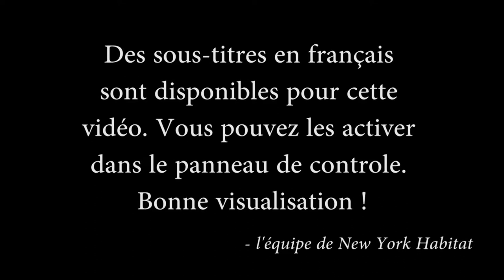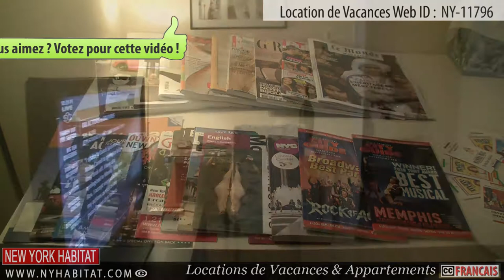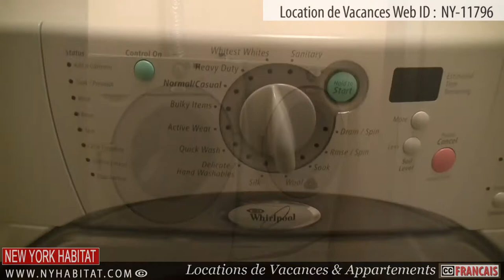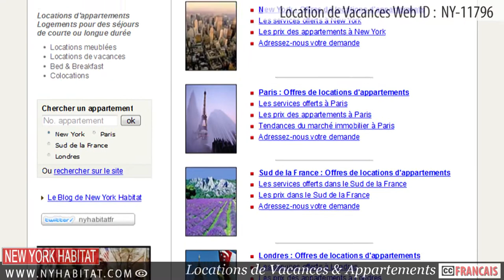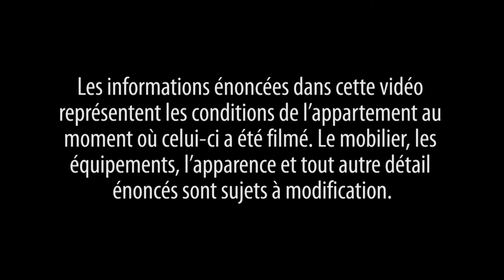Visite guidée d'une location de vacances située sur la 118ème rue (Harlem, New York)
Bonjour à tous et bienvenue pour cette nouvelle visite guidée d'une location de vacances à New York par New York Habitat Nous allons découvrir aujourd'hui une superbe location de vacances de type T3, située sur la 118ème, au nord de Manhattan, en plein cœur du merveilleux quartier de Harlem.

Si vous le souhaitez, vous pouvez également regarder les visites guidées des différents quartiers de New York, comme celles de Central et West Harlem ) et East Village

Pour plus d'informations sur cette location de vacances (réf. NY-11796), n'hésitez pas à consulter sa description détaillée sur notre site Internet

Cet appartement d'environ 110 mètres carrés, se trouve dans une maison en enfilade située au cœur du quartier de Harlem, et peut accueillir 6 personnes.

En entrant dans l'appartement, vous vous trouverez dans le salon. Vous y trouverez un canapé-lit « queen size » pour deux personnes, une table basse, ainsi qu'une table avec une chaise et une lampe. Le salon est également équipé d'un téléviseur relié au câble et d'une chaîne Hifi, et une connexion WiFi à haut débit est disponible. Il dispose aussi de deux fenêtres, rendant la pièce très lumineuse, ainsi que d'un grand placard, et des magazines sur les nombreux restaurants et activités de la ville sont mis à votre disposition par le propriétaire.

Bien que cette location de vacances ne soit pas équipée d'une « vraie » cuisine, vous y trouverez tout le nécessaire pour cuisiner et vous manger : une plaque chauffante, un petit réfrigérateur, un micro-onde, une cafetière et un grille-pain, ainsi qu'une table et quatre chaises. D'autre part, comme il n'y a pas de lave-vaisselle ni d'évier pour faire la vaisselle, des assiettes, gobelets et couverts en plastique sont fournis.

La salle de bain, elle, est équipée d'une baignoire/douche, de toilettes, d'un lavabo, d'un miroir et d'un porte-serviettes. Juste à côté, vous trouverez une machine à laver et un sèche-linge, ainsi qu'un fer et une planche à repasser.

Les deux chambres sont mitoyennes. La première est équipée d'un lit « queen size » pour deux personnes et d'une lampe. Dans la seconde, plus large, vous trouverez également un lit « queen size » pour deux personnes, ainsi qu'une commode, un miroir mural, une lampe et un placard. Les deux chambres disposent de fenêtres surplombant le jardin, et bien entendu, les oreillers et les draps sont fournis.

Comme nous l'avons mentionné précédemment, cette location de vacances se situe en plein cœur de Harlem, un quartier fantastique de Manhattan, où vous trouverez de nombreux restaurants et magasins, et la station de Métro la plus proche ne se trouve qu'à deux pâtés de maisons.

A seulement quatre pâtés de maisons, vous trouverez Morningside Park, l'un des nombreux parcs historiques de Harlem, qui est un lieu formidable pour vous relaxer, où vous trouverez aussi des aires de jeux pour les enfants et des terrains de sport.

Non loin de là se trouve la Cathédrale de Saint Jean le Divin, la plus grande cathédrale de style gothique au monde. Bâtie en 1892, elle est aujourd'hui ouverte au public. Juste à côté de celle-ci, vous pourrez admirer la Fontaine de la Paix, qui représente l'affrontement du bien et du mal.

N'oubliez pas que New York Habitat propose des centaines de locations aux quatre coins de New York ), qu'il s'agisse de locations de vacances ) ou d'appartements meublés

Pensez également à visiter notre blog, sur lequel vous trouverez encore plus d'informations sur « la grosse pomme », comme dans cet article sur le quartier du Lower East Side

New York Habitat vous remercie d'avoir suivi cette visite guidée. Nous espérons vous voir très bientôt, à l'occasion de votre prochain séjour dans « la ville qui ne dort jamais » !